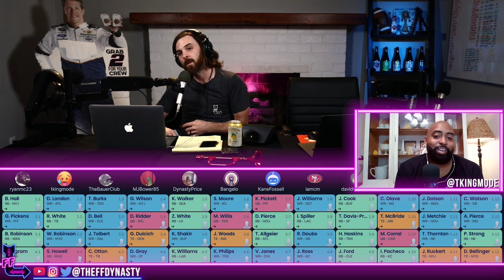BEST & WORST Picks: Expert Rookie Mock Recap | Dynasty Fantasy Football 2022 Superflex TE Prem Draft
After 4 magnificent rounds of mock drafting with the experts we squeeze one more round of questions out of them, what was their favorite pick of the draft (who got the best value) and what did they think was the biggest reach of the draft.  We couldn't be more pleased with how this expert mock draft turned out and we hope you enjoy watching it as much as we enjoyed putting it together, can't thank all our esteemed guests enough be sure to check out where you can find each of them below

Be sure to go back and check out reach round of this Dynasty Superflex Rookie Mock Draft (TE Premium)

We can't thank our guests enough for giving us their time to make this happen be sure to check them all out on twitter or your platform of choice!
Ryan McDowell (the Godfather of Dynasty) - @RyanMC23 on twitter & host of the DLF podcast
Troy King - @TKingMode content creator for Yahoo Sports and The Fantasy Guys
John Bauer - @TheBauerClub host of The Dynasty Theory
Michael Bower - @RewindCEO host of The Dynasty Rewind
Garret Price - @DynastyPrice co-host of the Dynasty Nerds
Angelo - @Angelo_Fantasy creator of Anageloanalysis.com
Kane Fossell - @Devy_Kane host of The Devy Marketplace
David Willsey - @Willson8tor creator of the Unique RB Analytics Model
Jeff Bell - @4WhomJBellTolls host of The Devy Royale & content creator for the Football Guys
Matt Hicks - @TheFF_Educator and creator of The Rookie Big Board
Derek Brown - @DBro_FFB content creator for The Fantasy Pros